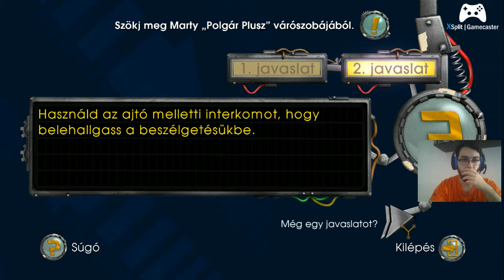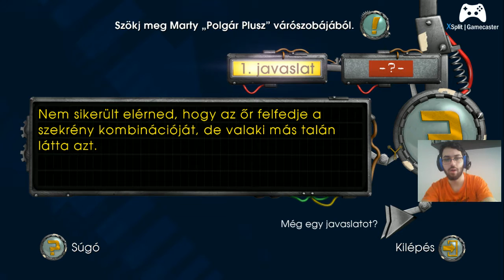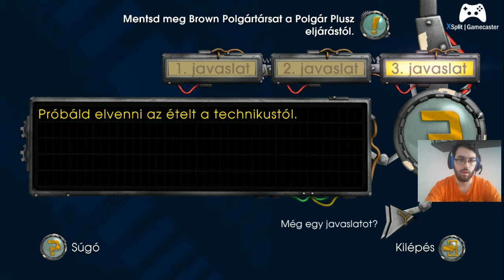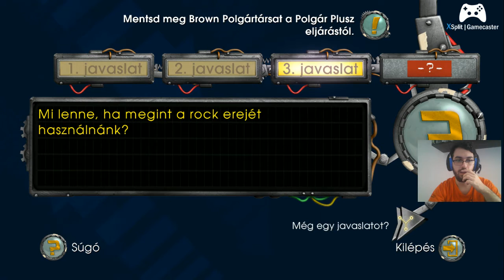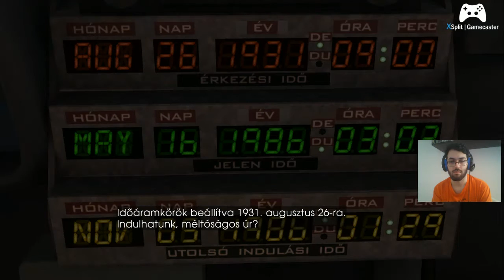Back to the Future: The Game episode 4 1rész